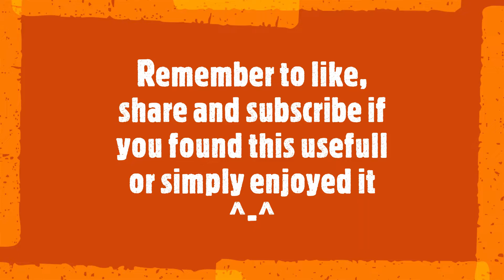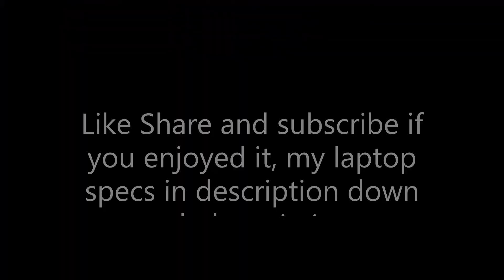Ninjas Creed first time gameplay june 2021 on android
Ninja Creed  on android game gameplay
i used Samsung S7 to play this

all credits for the game go to the game creators
recording  playing and editing by me - MagicxReal

you will also find me live on twitch , come support me  :)

Contains Refferal links.